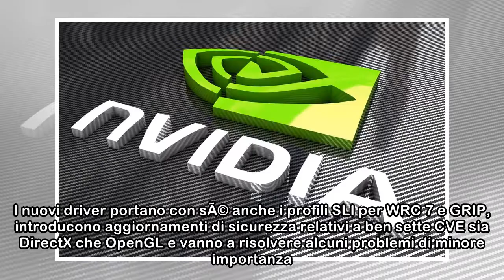NVIDIA rilascia i GeForce 391.35 WHQL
ProduttoreNVIDIA NVIDIA ha pubblicato i GeForce 391.35 WHQL ottimizzati per il titolo AAA piÃ¹ caldo degli ultimi tempi, il tanto atteso Far Cry 5. I nuovi driver portano con sÃ© anche i profili SLI p...